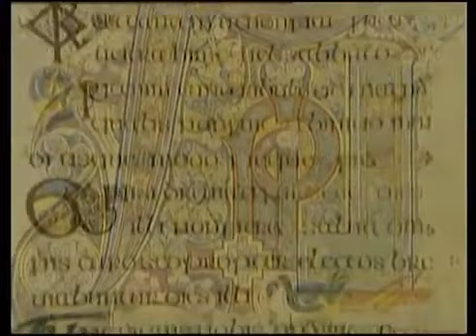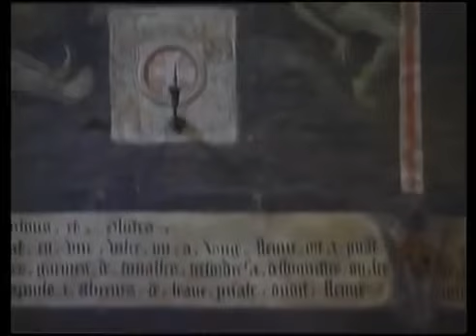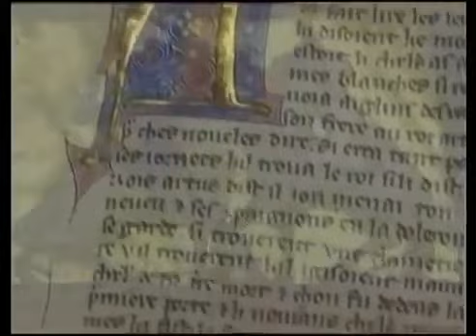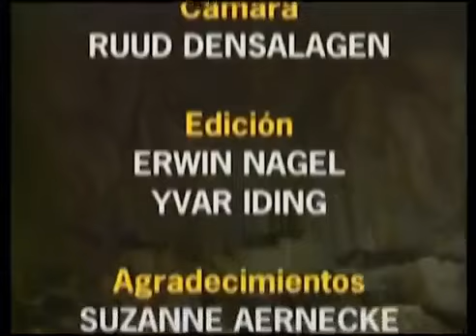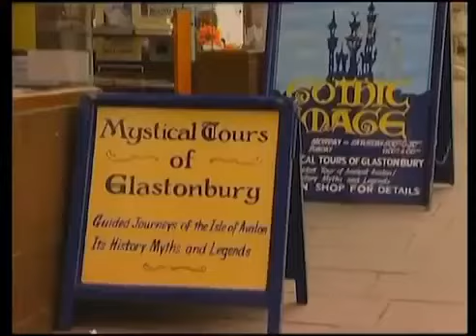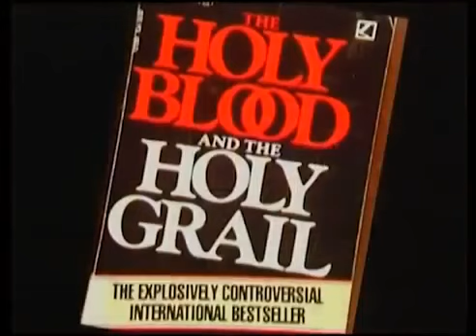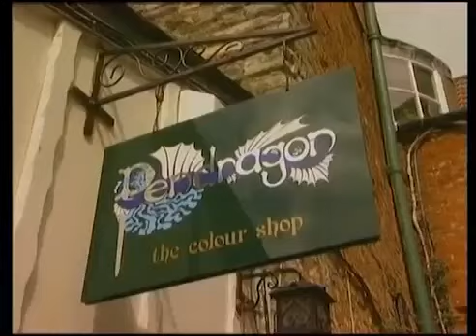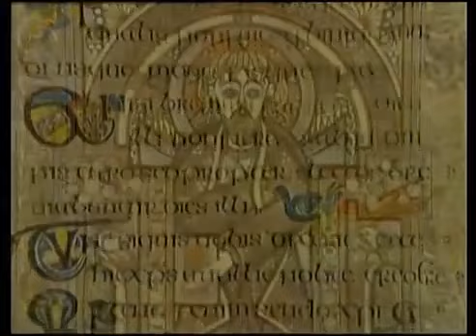008 - La Busqueda del Santo Grial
El Santo Grial es el plato o copa usado por Jesucristo en la Última Cena. La relación entre el Grial, el Cáliz y José de Arimatea procede de la obra de Robert de Boron Joseph d'Arimathie,.

El documental definitivo sobre el Santo Grial 0' Introducción 04'03 La Catedral de Valencia 07'28 Análisis arqueológico 17'20 Análisis histórico I 27'08 .